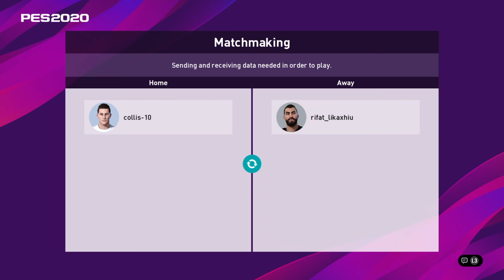Friendly Rifati vs Collis